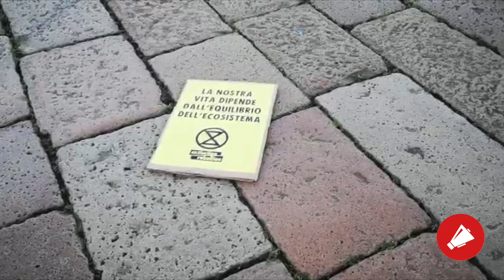Extinction rebellion Arco della Pace Milano 21 giugno 2020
Fermiamoci! Meditazione tra le crisi. La pandemia è sintomo di un sistema malato. Rendiamo visibili con i nostri corpi le interconnessioni che legano viventi e ecosistemi.